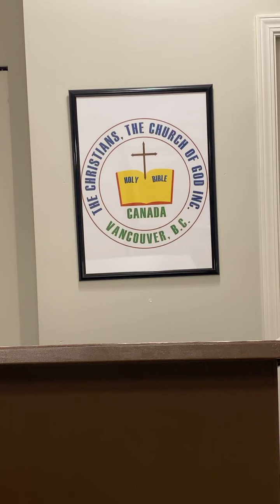WORKING OUT YOUR SALVATION Phil 2:12